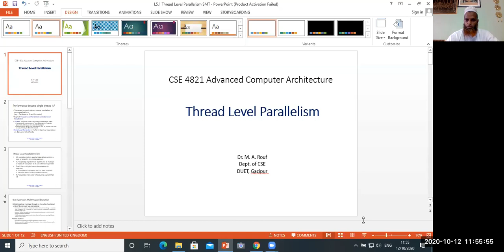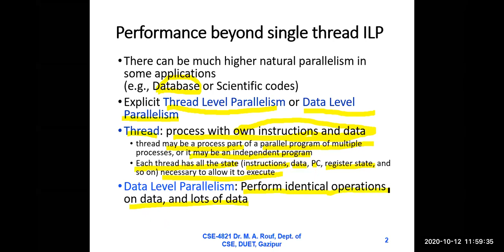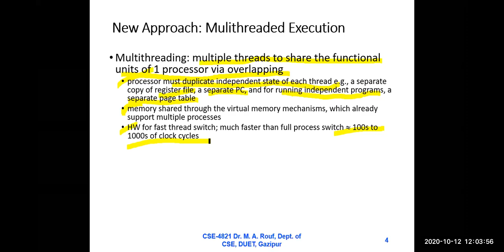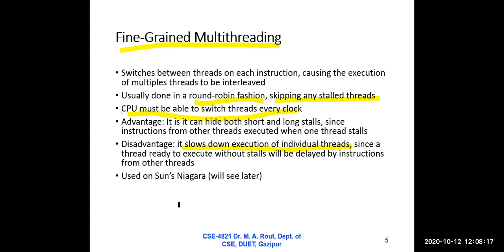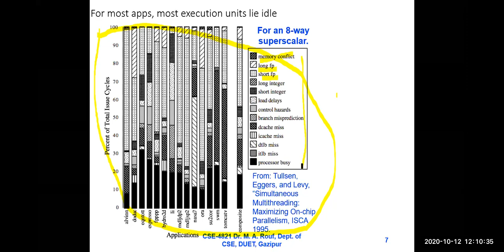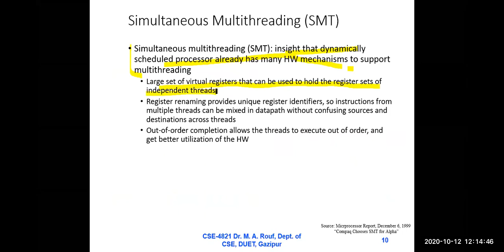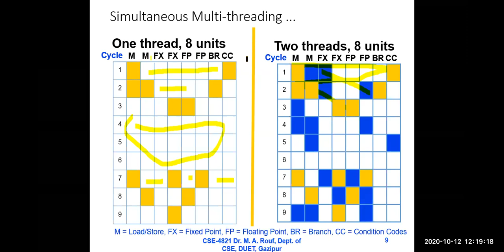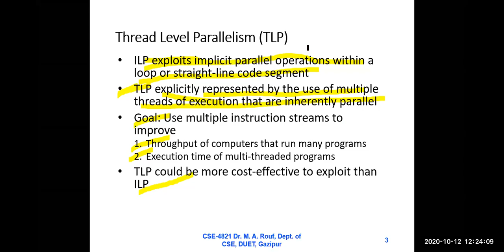12 10 2020 CSE 4821 L5 1 Thread Level Parallelism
Lecture on Thread Level Parallelism